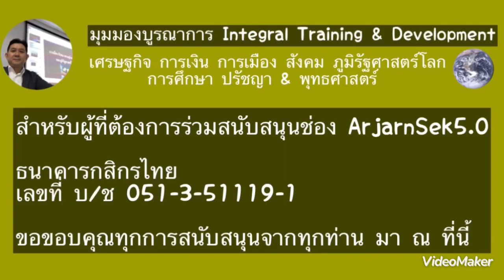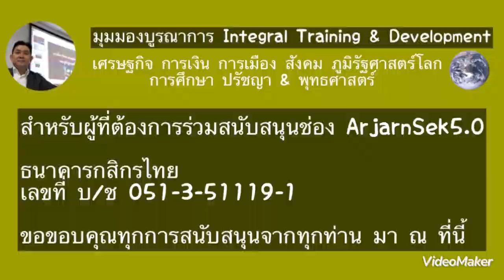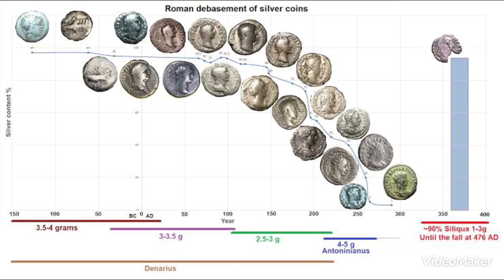ช่วงDebasement เงินสดอย่าเก็บเยอะไป แค่พอใช้ช่วงเปลี่ยนผ่านก็พอ?! ให้เก็บทรัพย์สินนี้??!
วิเคราะห์ เหตุการณ์ สถานการณ์ เศรษฐกิจ การเงิน การเมือง สังคม ภูมิรัฐศาสตร์โลก ช่วงDebasement เงินสดอย่าเก็บเยอะไป แค่พอใช้ช่วงเปลี่ยนผ่านก็พอ?! ให้เก็บทรัพย์สินนี้??!